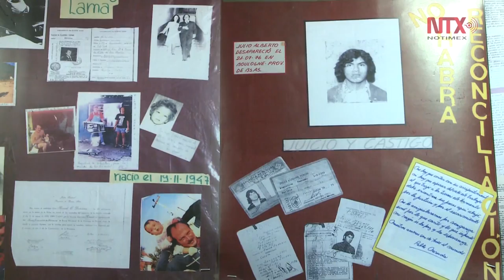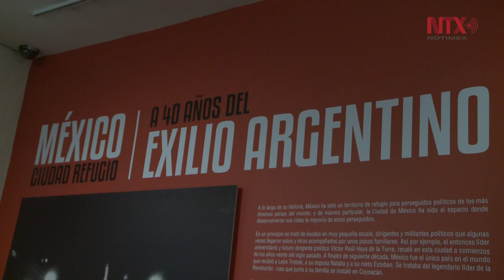Inauguran "México, Ciudad Refugio. A 40 años del exilio argentino"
Ofrece una mirada colectiva del exilio argelino vivido durante la década de los 70